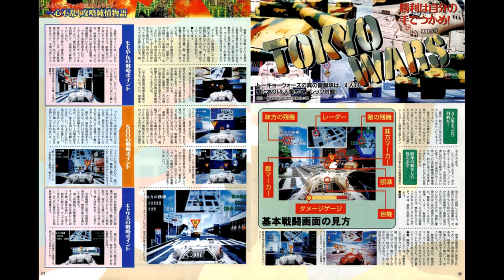Tokyo Wars (トーキョーウォーズ) - Death Without Reason [1 hour SP]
Heard on Bay Area only (though players may choose other BGM found before the start of the tank battle).